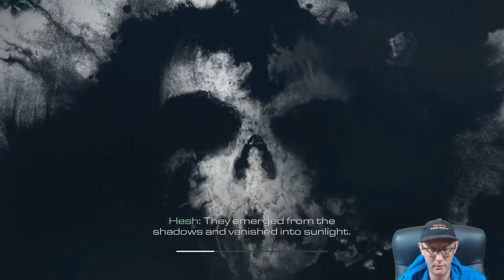Call of Duty Ghosts | Episode 3 No Man's Land | Part 2